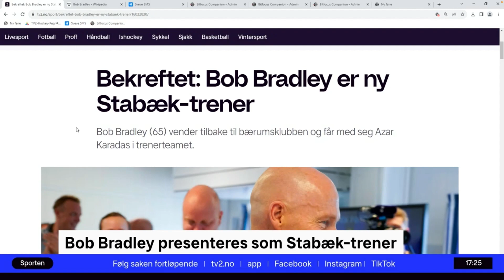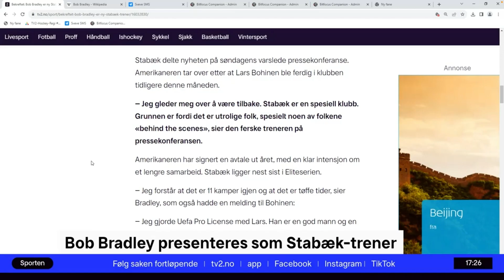BOB BRADLEY IS BACK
Bradley returnerer, samt intervjuer med Yaw Amankwah og Bjørnar Posse Sandboe.

Har du noe Stabæk innhold som du vill dele med meg, send det gjerne på denne mailen: